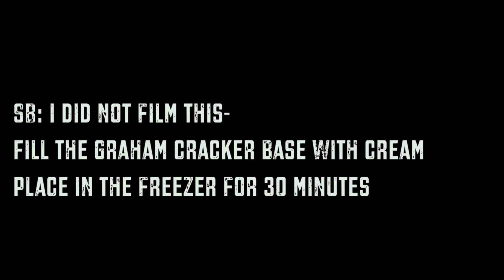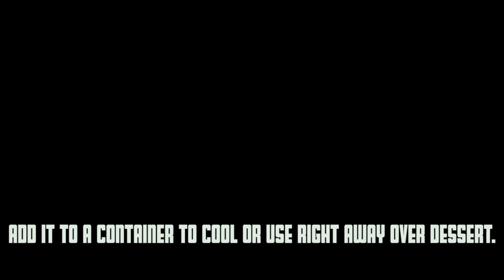Simple Blueberry Sauce + No Bake Cream Cheese Dessert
A quick and simple blueberry sauce for your desserts